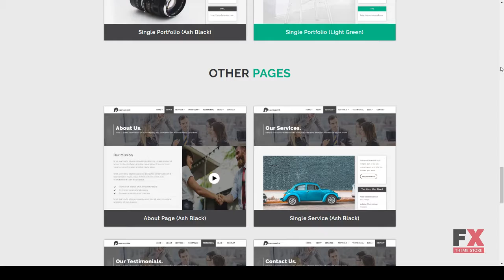AgencyPoint - Agency Business Bootstrap Template Irvine Garnet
Columns 4+

 Layout Responsive

 Tags agency, agensy business, bootstrap, bootstrap4, business, company, company portfolio, corporate, html template, it company, minimal, modern, portfolio, responsive